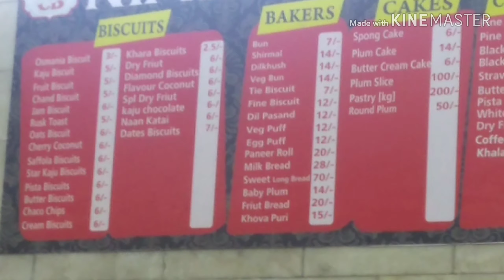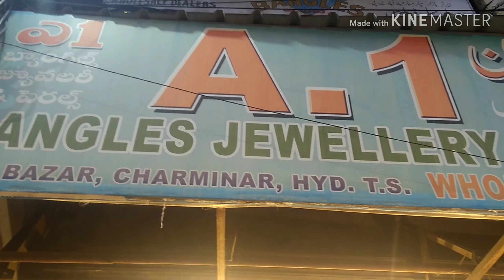Charminar Shopping in Hyderabad|Laad/Chudi Bazaar|Hyderabad Street Shopping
Hello friends,i am anusha.my daughter's name aslesha.
We r from Guntur
We live in bangalore.

%Get to Know Me%:
❤️Anusha❤️

If u like to advertise ur shop in my channel plz drop ur shop address in this mail. after verification i will call u.

xxx COPYRIGHT xxx
*Content of this channel is made by me,so please don't use any of my images,videos,content without my permission